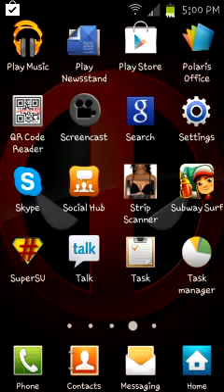subway surfers # 2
remember to request apps!